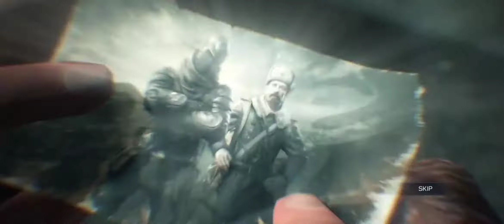CALL OF DUTY MOBILE SEASON 9 IS HERE.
Here our goal is to establish and maintain a state of high performance in our gaming, personal and professional lives! We not only win games ... we win EVERYTHING!

It is our MISSION to connect and empower Players who want to crush the "Mommy Basement" stereotype and change the world's conversation about games for the better!

Consider this your home to find a community and network with other players whose passion for games often competes with the increasing responsibilities of everyday life. Together we will keep our content and channel a respectful place for everyone to participate and express their ideas with others especially when we are in our live shows and that everyone can speak without fear about any topic related to our passion for games.

Espanol:
Aquí nuestro objetivo es establecer y mantener un estado de alto rendimiento en nuestras vidas de juego, personal y profesional! No solo ganamos juegos ... ¡ganamos TODO!

¡Es nuestra MISIÓN conectar y empoderar a los Jugadores que quieran aplastar el estereotipo del "Sótano de la mamá" y cambiar la conversación del mundo sobre los juegos para mejor!

Considere esta su casa para encontrar una comunidad y una red con otros jugadores cuya pasión por los juegos a menudo compite con las crecientes responsabilidades de la vida cotidiana. Juntos mantendremos nuestro contenido y canal un lugar respetuosa para que todos participen y e expresen sus ideas con otros en especial cuando estemos en nuestros directos y que todos pueden hablar sin temor sobre cualquier topic con relacion a nuestar passion por los juegos.

🎮 PSN: Molten-Carbon1

🔜 OUR NEW ONLINE STORE NOW OPEN!